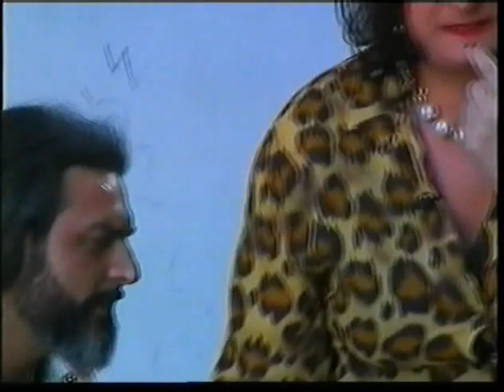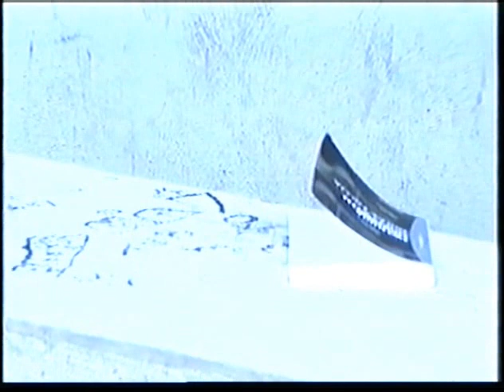Le Battagliere - 4x55 - Madonna Mia!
Musiche eliminate per motivi di copyright. Potete vedere la puntata con audio integrale su Dailymotion a questo